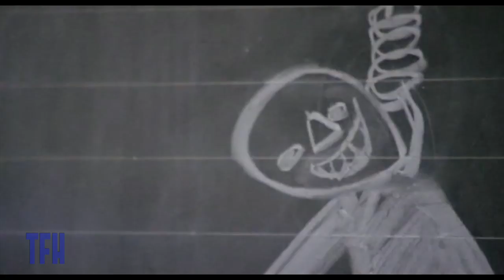Guillermo del Toro on DEEP RED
Music teacher David Hemmings investigates a series of brutal axe murders in Dario Argento’s seminal giallo. Stylishly shot in Argento’s favorite location, Torino, Italy. The film exists in multiple edits, with the original Italian edit running 126 minutes. The rock group Goblin provided their first of several Argento music scores when called in to replace composer Giorgio Gasilini, who ankled the project after blow-ups with the director. The 101 minute US theatrical version, titled The Hatchet Murders, is available online at The Internet Archive.

On our podcast, THE MOVIES THAT MADE ME, you can join Oscar-nominated screenwriter Josh Olson and TFH Fearless Leader Joe Dante in conversation with filmmakers, comedians, and all-around interesting people about the movies that made them who they are.